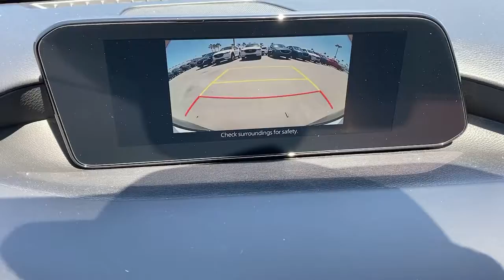2021 Mazda Mazda3 Tustin, Irvine, Orange County, Santa Ana, Costa Mesa, CA M401479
Soul Red Crystal Metallic New 2021 Mazda Mazda3 available in Tustin, California at Tustin Mazda. Servicing the Irvine, Orange County, Santa Ana, Costa Mesa, CA area.
2021 Mazda Mazda3 2.5 Turbo - Stock#: M401479 - VIN#: JM1BPBJY3M1401479

Tustin Mazda
28 Auto Center Dr

Wheels: 18 x 7J Black Finish Alloy,Heated Front Sport Seats,Leatherette Seat Trim,Radio: AM/FM Audio System,Soul Red Metallic Paint Charge,12 Speakers,4-Wheel Disc Brakes,Air Conditioning,Electronic Stability Control,Front Bucket Seats,Front Center Armrest,Spoiler,Tachometer,ABS brakes,Alloy wheels,Auto-dimming door mirrors,Automatic temperature control,Brake assist,Bumpers: body-color,Delay-off headlights,Driver door bin,Driver vanity mirror,Dual front impact airbags,Dual front side impact airbags,Front anti-roll bar,Front dual zone A/C,Front reading lights,Front wheel independent suspension,Fully automatic headlights,Heated door mirrors,Heated front seats,Heated steering wheel,Illuminated entry,Knee airbag,Low tire pressure warning,Memory seat,Occupant sensing airbag,Outside temperature display,Overhead airbag,Overhead console,Panic alarm,Passenger door bin,Passenger vanity mirror,Power door mirrors,Power driver seat,Power moonroof,Power steering,Power windows,Radio data system,Rain sensing wipers,Rear seat center armrest,Rear window defroster,Rear window wiper,Remote keyless entry,Speed control,Speed-sensing steering,Split folding rear seat,Steering wheel mounted audio controls,Telescoping steering wheel,Tilt steering wheel,Traction control,Trip computer,Turn signal indicator mirrors,Variably intermittent wipers,Front beverage holders,Auto-dimming Rear-View mirror,Heads-Up Display,Compass,AM/FM radio: SiriusXM,Exterior Parking Camera Rear,Auto High-beam Headlights,Emergency communication system: MAZDA CONNECT,AppLink/Apple CarPlay and Android Auto